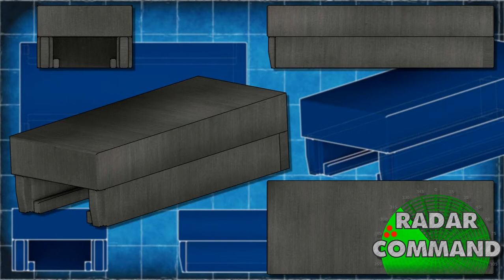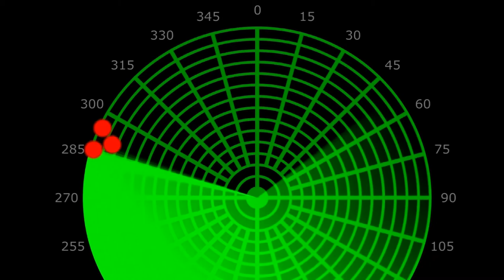All Battlements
Video showcasing the the RTS game Radar Command by Dancing Panda Studios, LLC